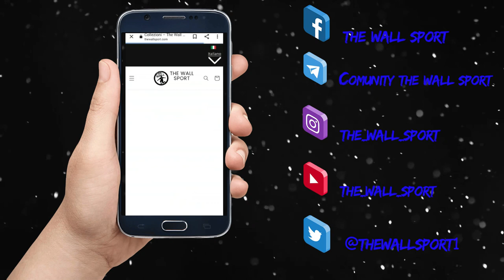Parate dei portieri di calcio a 5 FUTSAL ⚽ 29 Giornata di campionato